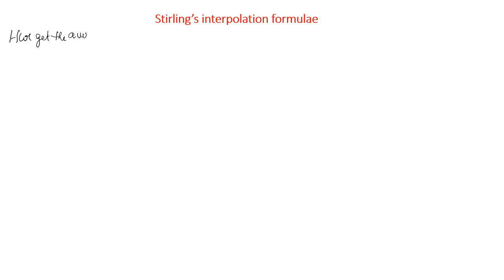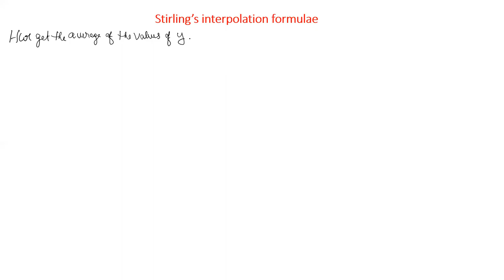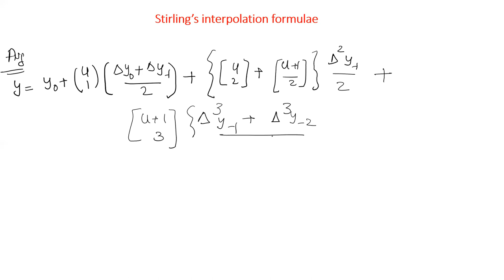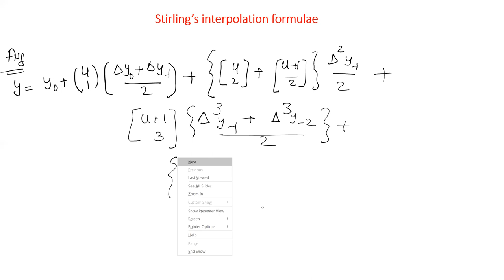Stirling's Interpolation Formula